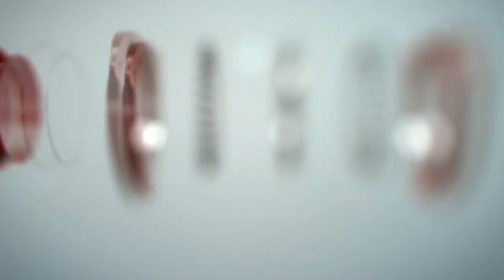Daniel Goncharov - Agv Sparrow Sweatshirt Promo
New edit of USD Flow and Agvshop rider - Daniel Goncharov.